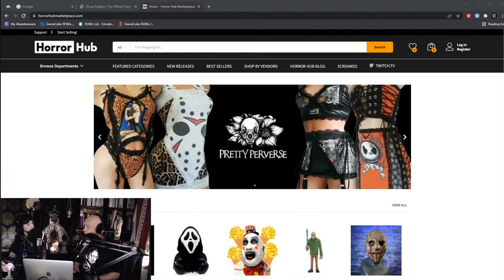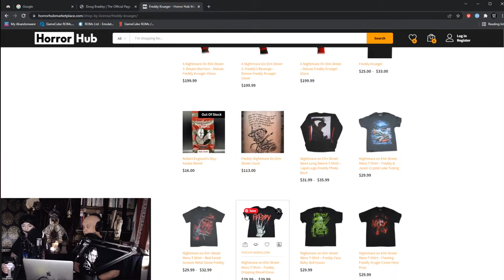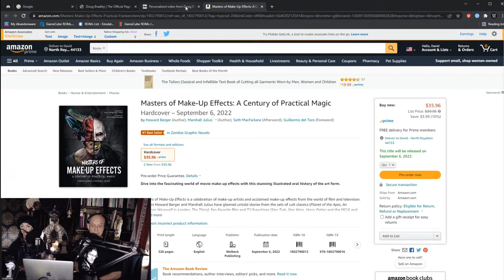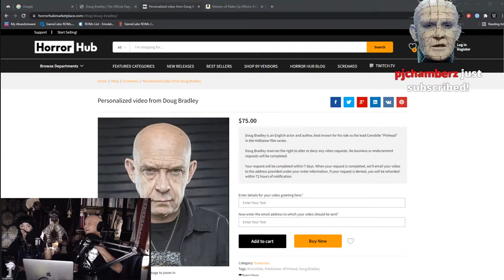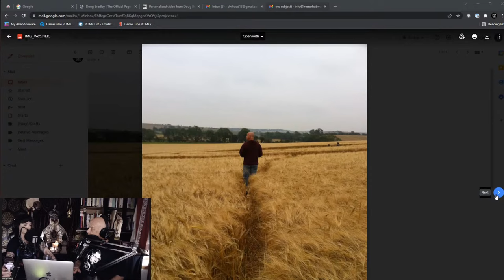Doug Bradley hosts Down To Hell | Paranormal Night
Doug Bradley and co-host Steph Sciullo take a deep dive into the land of the paranormal!

- for all things horror collectibles and halloween